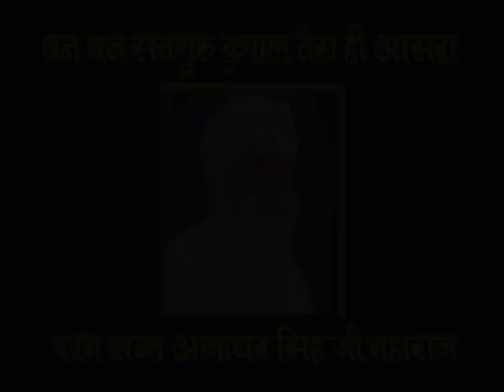26 Feb 2022 Zoom Morning Satsang ( 9 MAY 1984 - SATSANG )